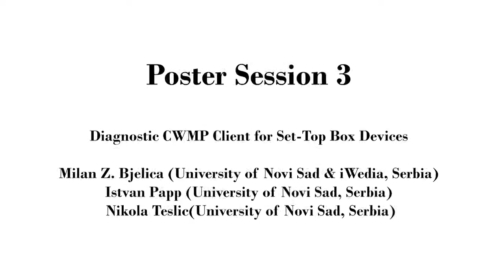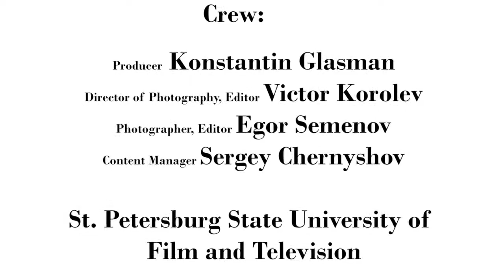Interview with Milan Z. Bjelica